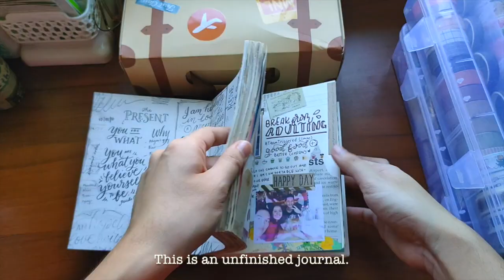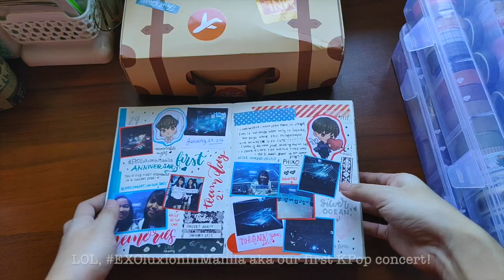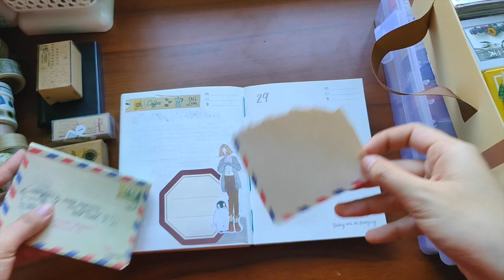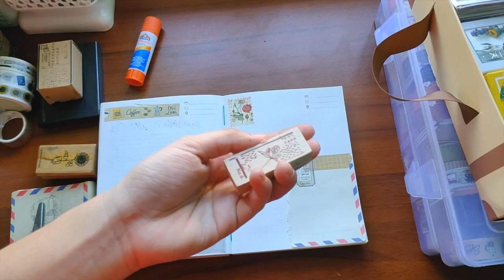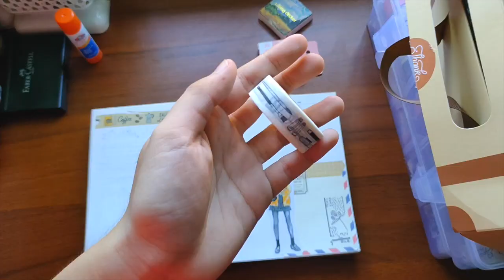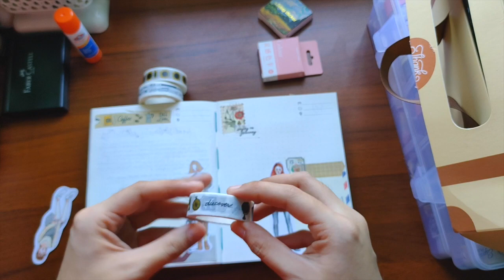Journal With Me (ep. 1): Gratitude | A Collaboration with Abbey Sy! | Philippines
Hey guys! I'm back with another video, and this time, it is a collaboration with one of my greatest art and journaling influencers ever - Abbey Sy! 💛 I am so honored and thankful for this collaboration. Watch me take up the challenge of doing my first ever Journal with Me video.

As we are celebrating Thanksgiving this week, Abbey and I decided to reflect and list down the things we are grateful for in this journal. ✨